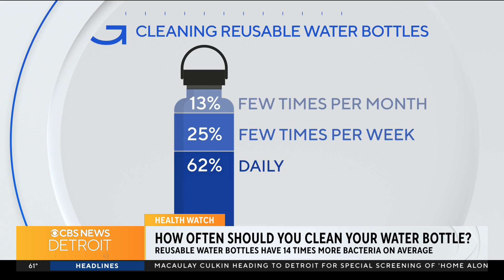How often should you clean your water bottle?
Studies show that reusable waters have 40,000 times more bacteria on average than a toilet.